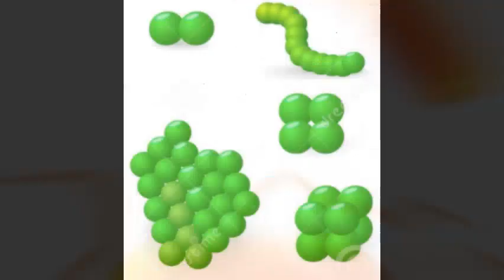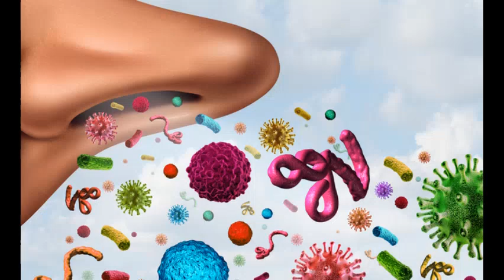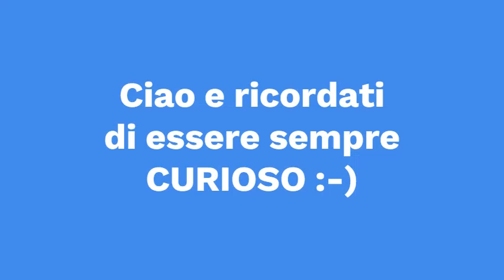Le monere2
Video di anticipazione alla presentazione dei cinque regni degli esseri viventi, utile per stimolare la curiosità e il metodo investigativo nella scuola primaria. Classe IV
Rodolfo Galati